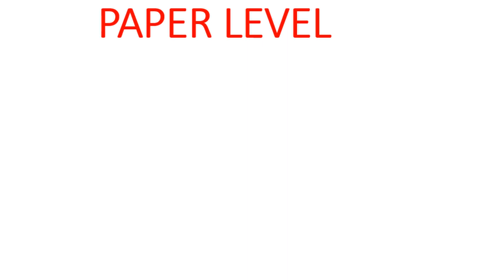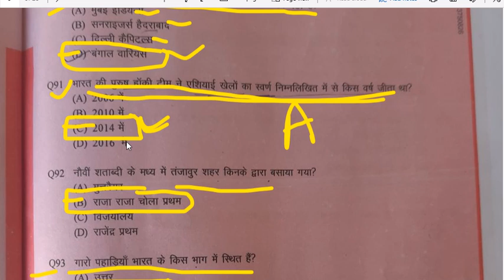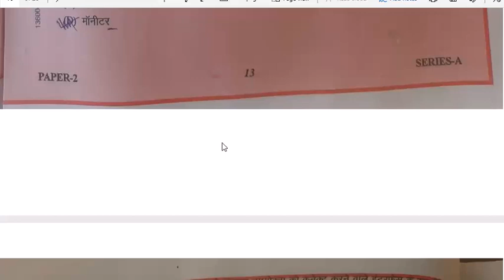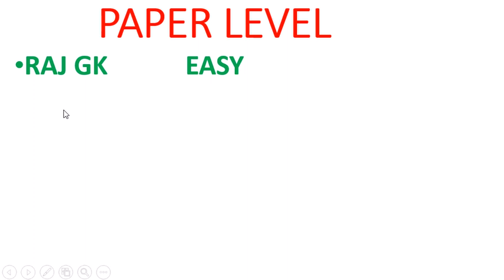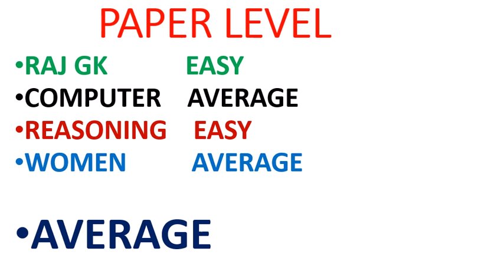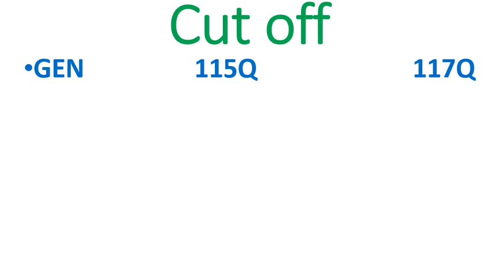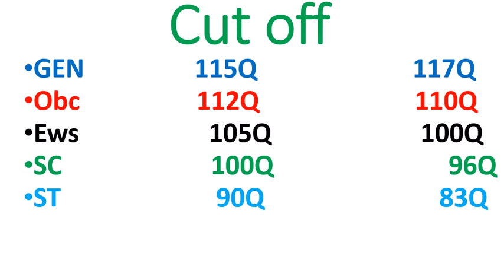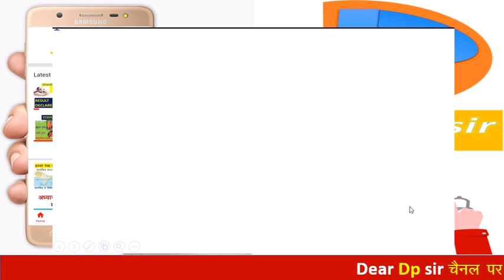rajasthan police cut off marks 2020 || constable exam merit || rajasthan police cutoff marks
Rajasthan Police safe score 2020

Rajasthan Police Cutoff 2020,, rajasthan police  2020

,rajasthan police gk,Rajasthan Police Safe ScoreRajasthan police constable cut off 2020,Rajasthan constable cut off 2020,
omputer Gk

Rajasthan Police Constable Exam 2020 | 1st Shift Answer Key | Question Paper Solution & Analysi

Rajasthan Police 2nd Paper